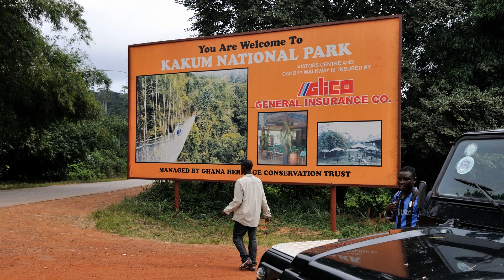Bildershow_Ghana_Kakum NP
Mit gemafreier Musik unterlegte Bildershow aus dem Kakum Nationalpark, Ghana.